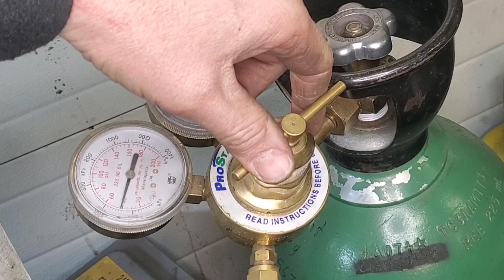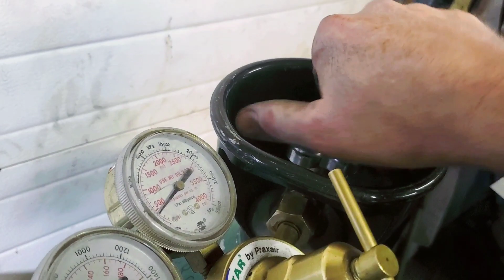Cutting thick steel plate in a small job shop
Taking measurements from ancient broken storm drain we take a massive 2" steel plate and torch cut and manufacture a brand new one. Then we take it out at night and throw it in place and call the contractor and let him know he can rest easy that the job is done .